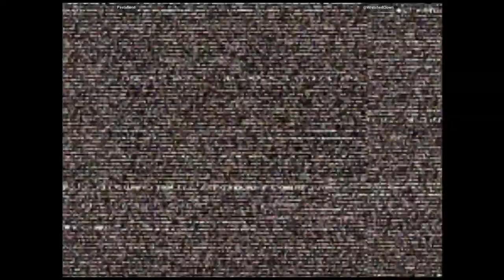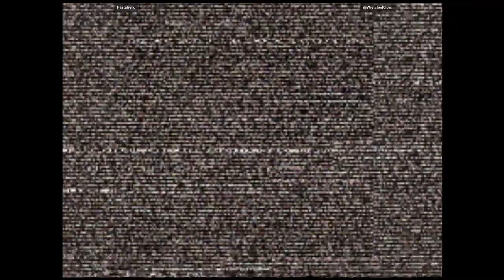CVS2 - Pastafiend VS @WretchedClown | 🇺🇸🇺🇸 Fightcade2